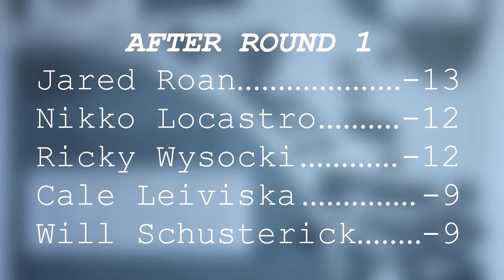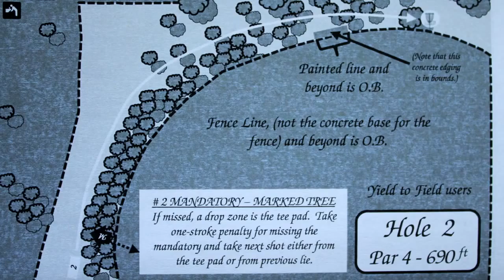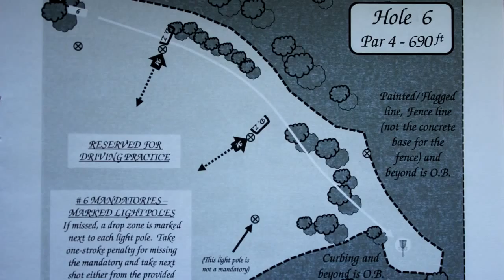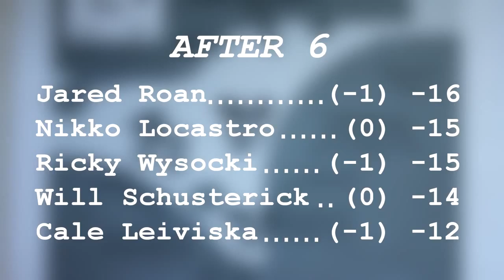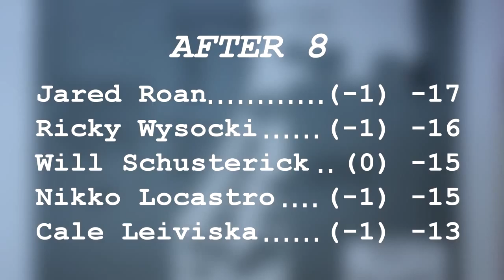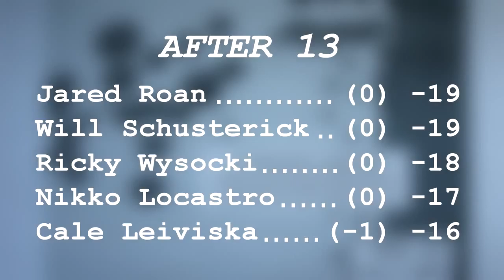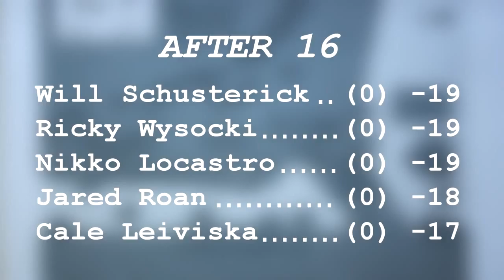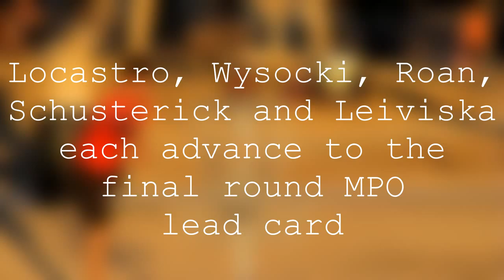popodisgolf 2014LasVegasGentlemen'sClubChallenge MPORound2